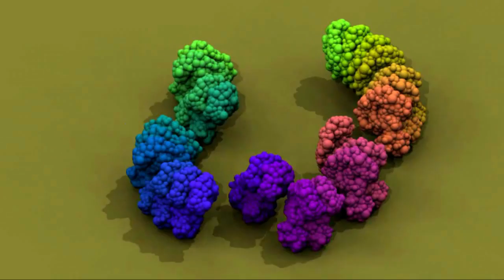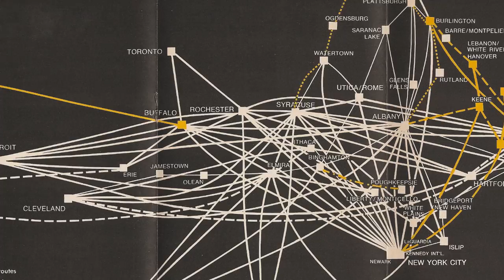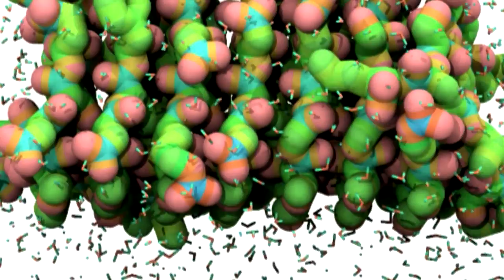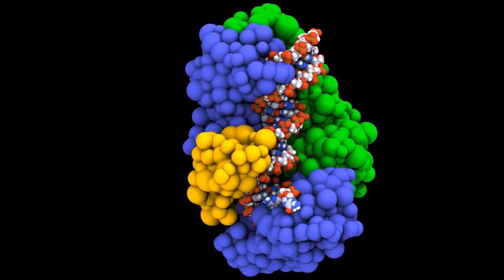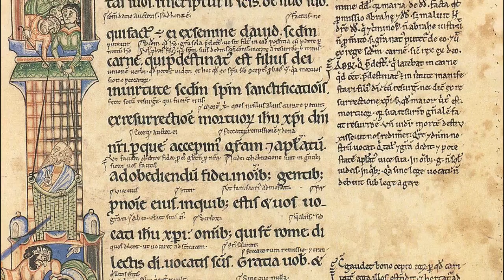Aaron Sloman - Artificial Intelligence - Psychology - Oxford Interview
Interview at St Anne's College Oxford.  Conference: Winter Intelligence put on by the Future of Humanity Institute. Online Material:
(web pages and PDF presentations) that together include most of the material in Aaron's interview, including this presentation of the problem of modelling human geometrical

and a more lengthy PDF presentation on the topic of Aaron's AGI tutorial - the meta-morphogenesis project.

Aaron Sloman is a philosopher and researcher on artificial intelligence and cognitive science. He is the author of several papers on philosophy, epistemology and artificial intelligence. He held the Chair in Artificial Intelligence and Cognitive Science at the School of Computer Science at the University of Birmingham, and before that a chair with the same title at the University of Sussex. He is now working with biologist Jackie Chappell on the evolution of intelligence and is Honorary Professor of Artificial Intelligence and Cognitive Science at Birmingham.

He is a Fellow of Association for the Advancement of Artificial Intelligence, Society for the Study of Artificial Intelligence and the Simulation of Behaviour and European Coordinating Committee for Artificial Intelligence. Sussex University awarded him an honorary Doctorate of Science in July 2006.